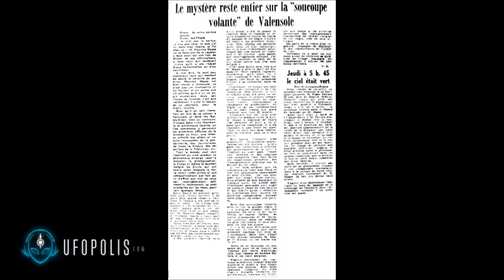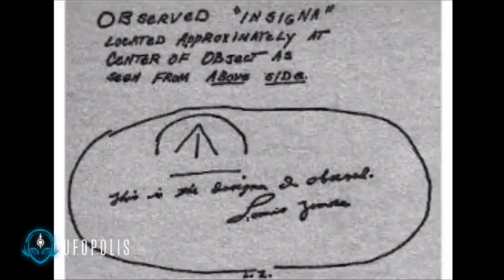Alienígenas pillados in fraganti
Vicente Fuentes expone el increíble caso de Maurice Masse ocurrido en Valensole, Francia en 1965 y lo relaciona con el caso de Lonnie Zamora ocurrido en Nuevo México, Estados Unidos, un año antes. Dos incidentes que exponen el teatro onírico del fenómeno OVNI y la posible interacción con la mente de los testigos para tratar de ocultar otro tipo de actividades.

Esperamos que el programa sea de su agrado.